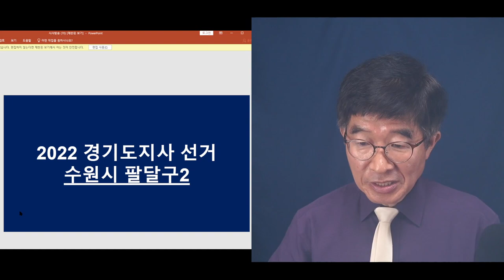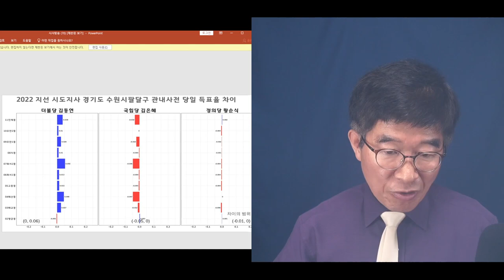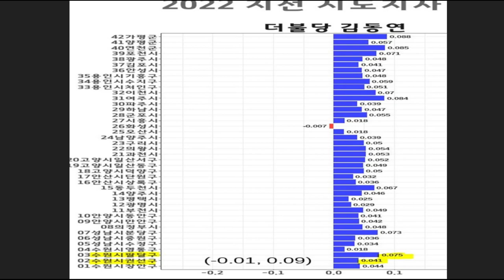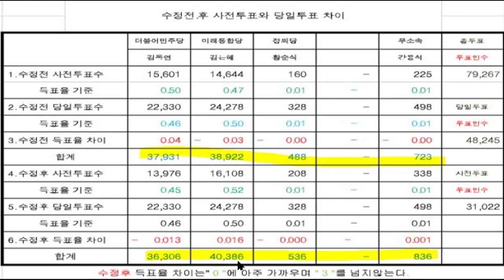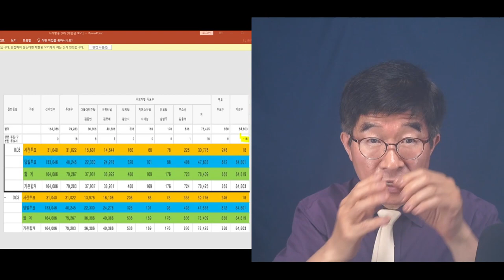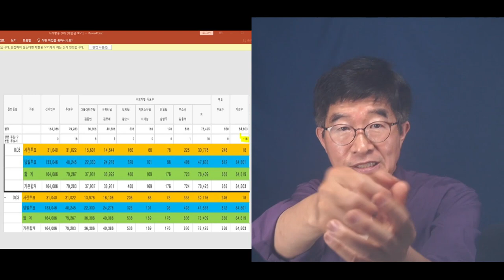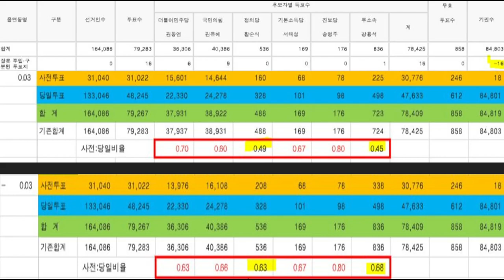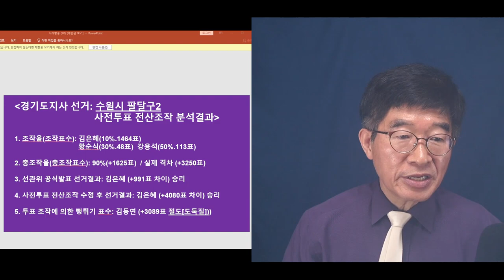"선관위 만행, 이번엔 끝내야" / 선거마다 사전투표를 조작하는 짓을 반드시 끝내야 / 2020경기도지사, 수원시 팔달구[공병호TV]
Bitcoin : 3MTW849AkP2ftLeSK2teZHMmzLu7Z83s9U